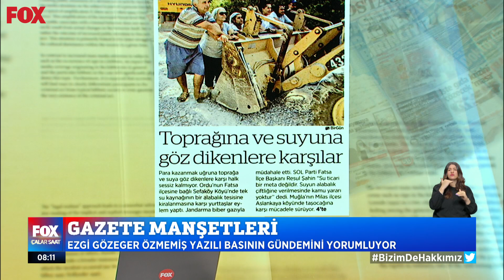İçme suyu mücadelesi! 28 Temmuz 2022 Çalar Saat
Ordu'da içme suyu tartışması! 28 Temmuz 2022 Çalar Saat yayında hemen izle!